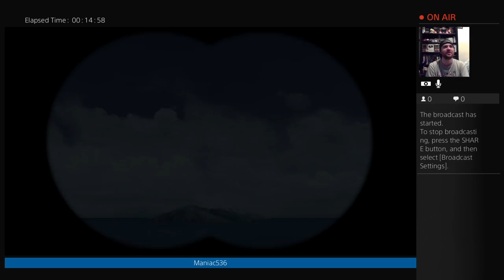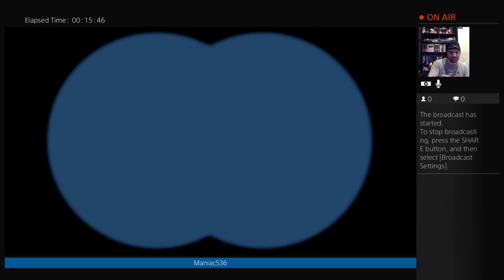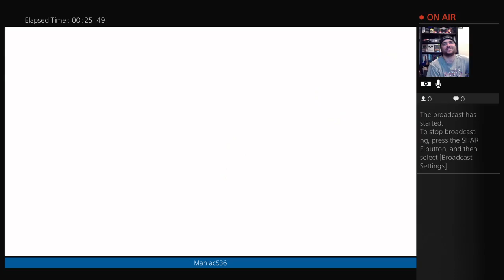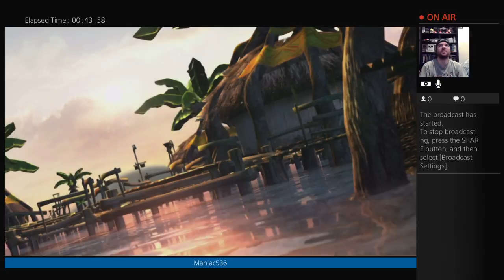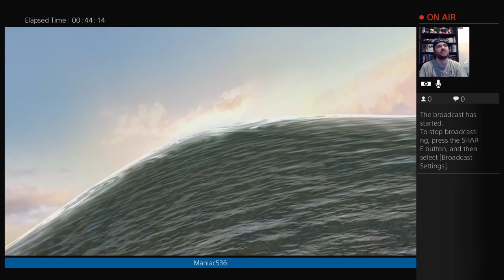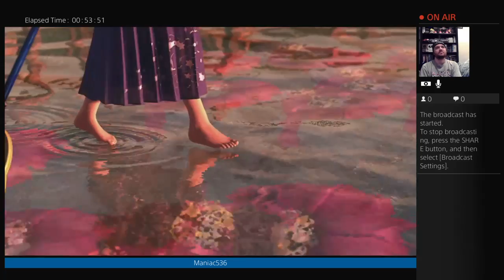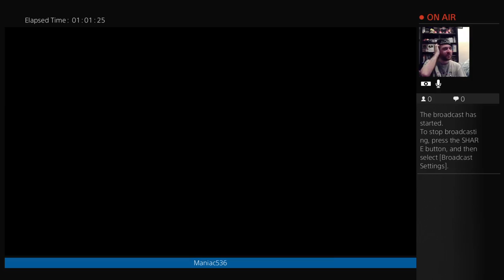Let's Play Final Fantasy X BLIND With Video Commentary Part 4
Maniac gets on a boat to face Sin for the first time, and sees why so many people truly love this game.